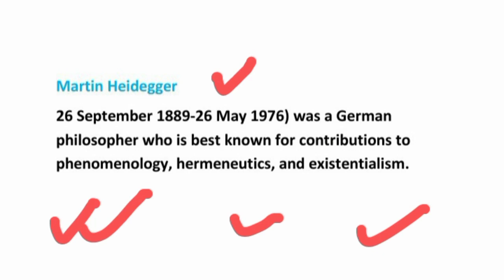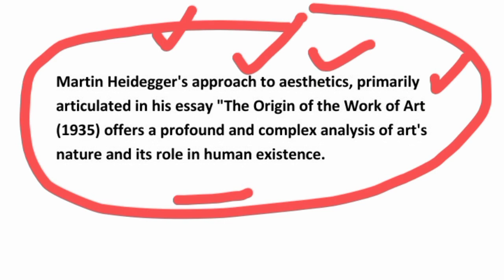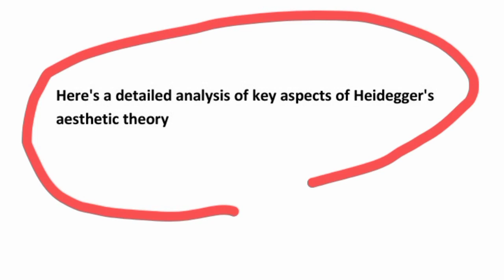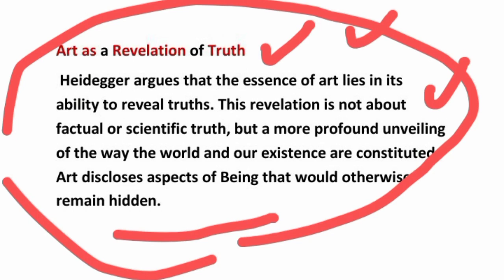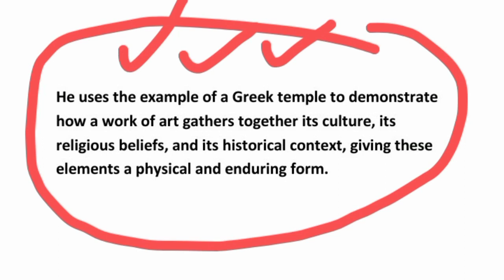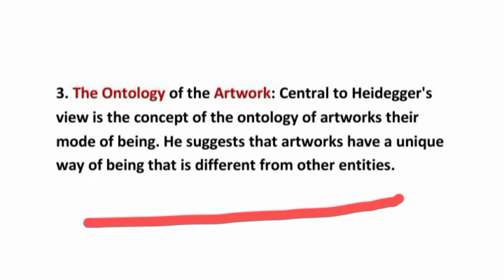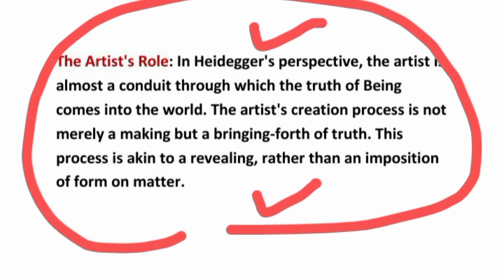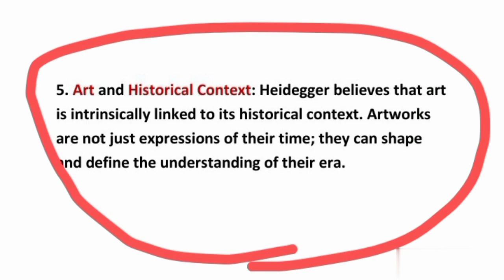Martin Heidegger Aesthetic Theory and Analysis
Martin Heidegger The Origin of the Work of Art
Martin Heidegger
Martin Heidegger Aesthetic Theory